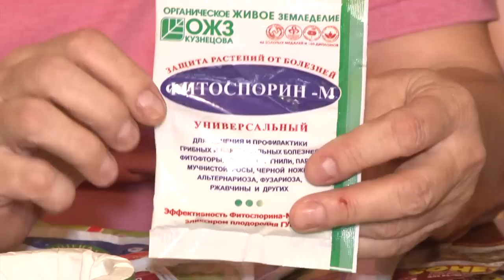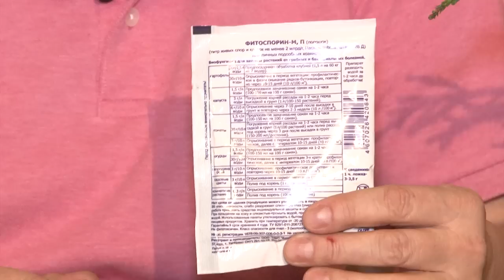Голова садовая - Фитоспорин. Полное руководство